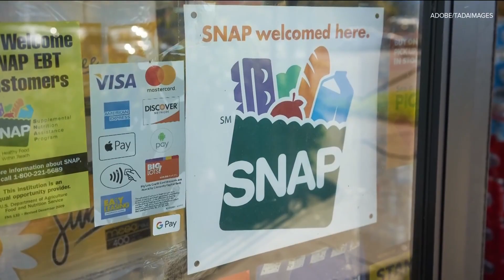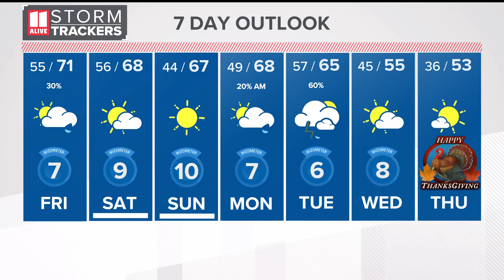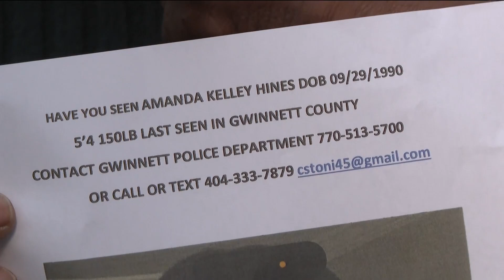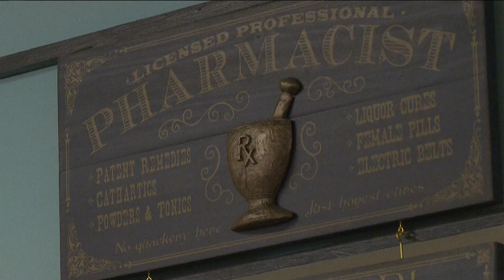Top morning headlines for Friday in Atlanta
Here are the top headlines for Friday in Atlanta